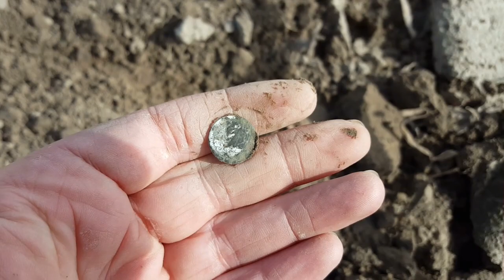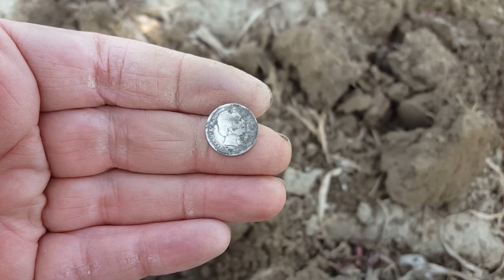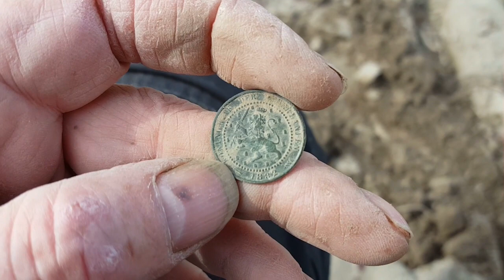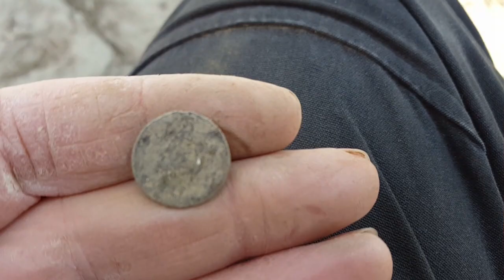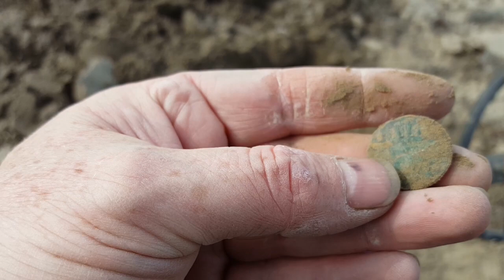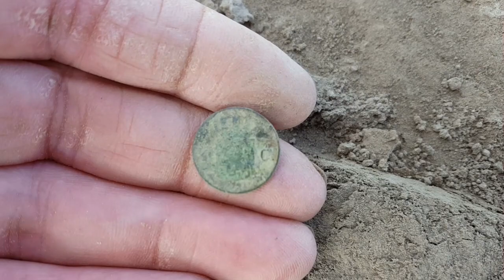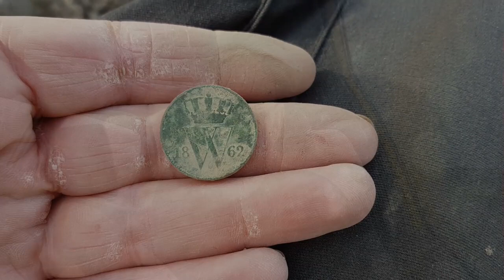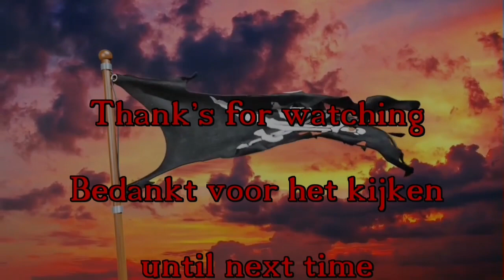stormy weather (lots of coins)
filmen bij harde wind is nooit een succes, dus een muzikaal zoekfilmpje